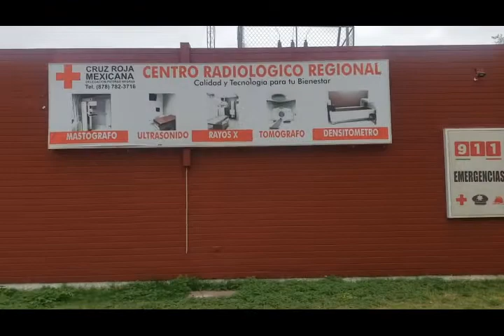Consulta Cruz Roja